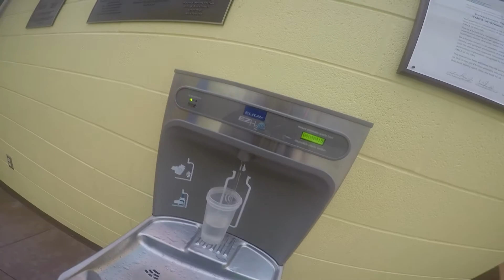Мои ВКУСНЫЕ выходные в США #42